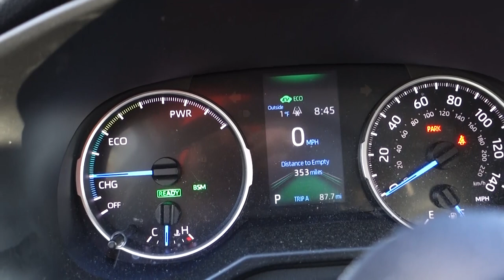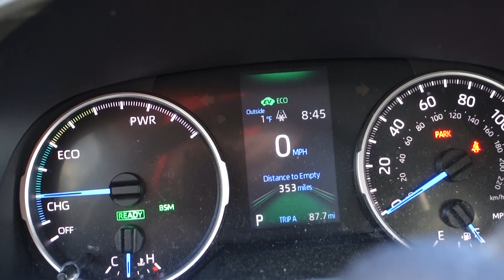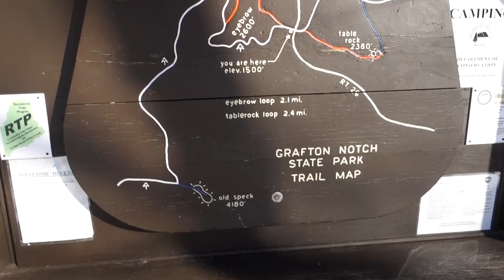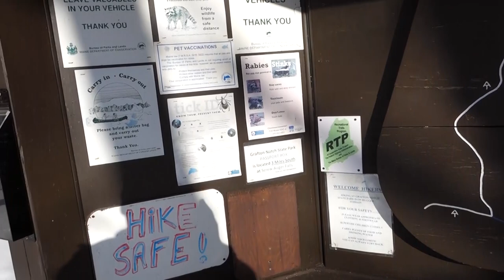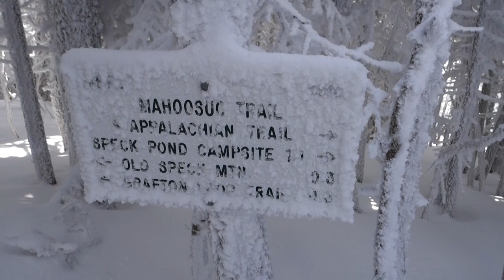Old Speck Winter NE67 | Maine 4k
Join me as I hike one of Maine's 4k foot mountains, Old Speck.  I go up the Eyebrow trail and down the AT

Hiking Gear I use...

**Winter Gear

Outdoor Research Men's Ferrosi Hooded Jacket (soft Shell)

Outdoor Research Meteor Mitts

Oboz Men's Bridger 8" Insulated Waterproof Boot

Hillsound Trail Crampon Traction

MSR Lightning Ascent Snow Shoes

Outdoor Research Men's Verglas Gaiters

BUFF Original Multifunctional Headwear

Cascade Mountain Tech Carbon Fiber Quick Lock Trekking Poles

**Traction

MSR Lightning Ascent Backcountry & Mountaineering Snowshoes

Hillsound Trail Crampon Traction Device

Hillsound Trail PRO Crampon Traction Device

Black Diamond Neve Strap Crampon, BDL Orange

**Packs
Gregory Optic Pack

** Cooking Gear
Single Serve Coffee Brew Buddy

Toaks Cup 450ml

TOAKS Ultralight Titanium 650ml Pot

TOAKS Titanium 1600ml Pot with Bail Handle

Light My Fire Original BPA-Free Tritan Spork, 2-Pack

***Winter Stove

MSR WhisperLite International Multifuel Backpacking Stove

11 0z Fuel Bottle (Not big enough for melting snow)

20 Oz Fuel Bottle (1-2 nights when melting snow for 1 person)

30 oz Fuel Bottle (3-4 nights when melting snow for 1 peson)

MSR Super Fuel - White Gas

NALGENE Tritan Wide Mouth 32oz BPA-Free Water Bottle

Nalgene Insulated Sleeve for 32oz Water Bottle

Sawyer Products PointOne Squeeze Water Filter System

Sawyer Bags I use the 64 oz one

Adapter to fill your Bladder

Camp Gear

Snow Shovel

Morakniv Companion Heavy Duty Knife

Bahco 396-LAP Laplander Folding Saw

Moon Lence Outdoor Ultralight Portable Folding Chair

Black Diamond Spot Headlamp

The Deuce of Spades

Pedco UltraPod Lightweight Camera Tripod

MeFOTO Classic Aluminum Backpacker Travel Tripod Kit

Pro JK MIC-J 044 Lavalier Lapel External Microphone

Sony Alpha a6000 Mirrorless Digitial Camera

Peak Design Capture Camera Clip V3

Retrovision - Campfire (intro)

Retrovision - Campfire (intro)
Defqwop - Say the Word (feat the ruins)